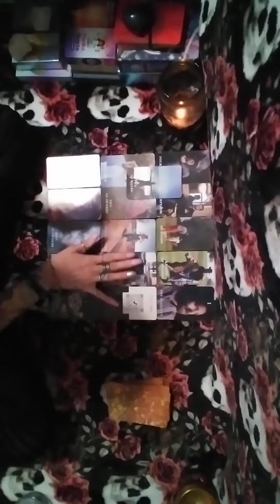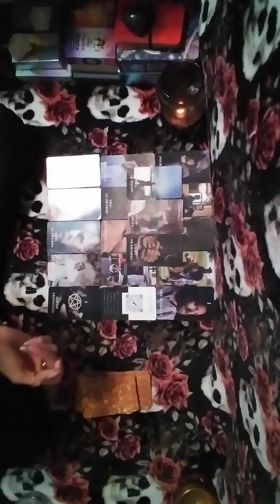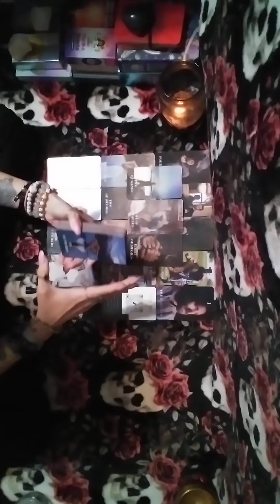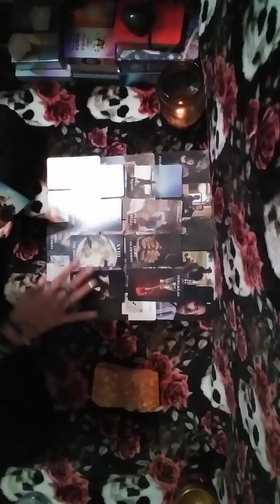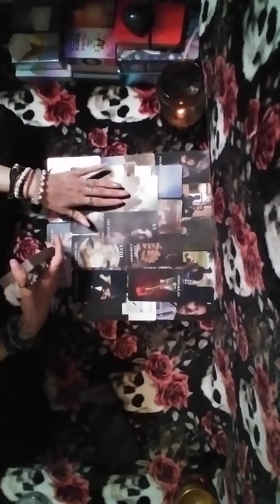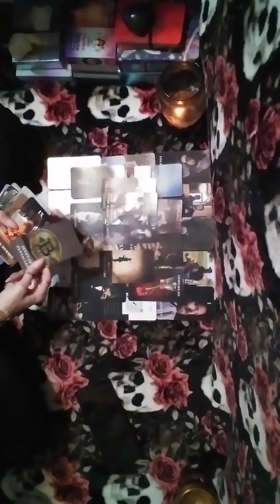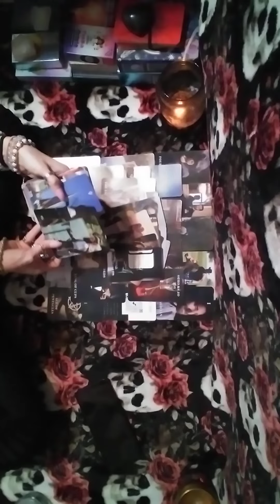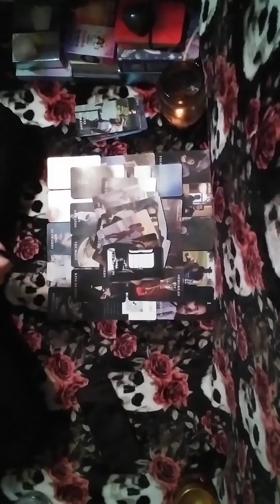2/2🧿God had enough of these⚰️spells so the devil is coming 2 collect smh & hidden marriage exposed👀